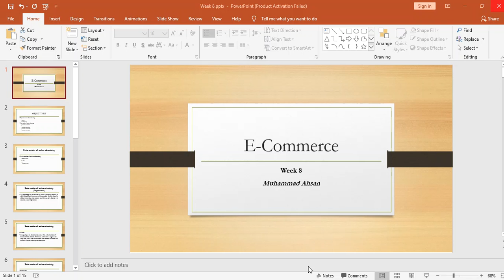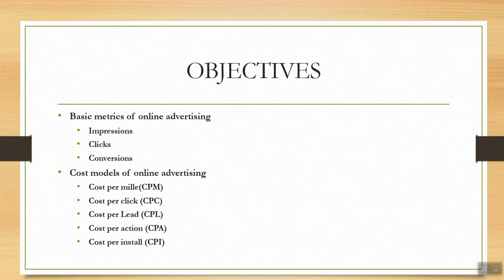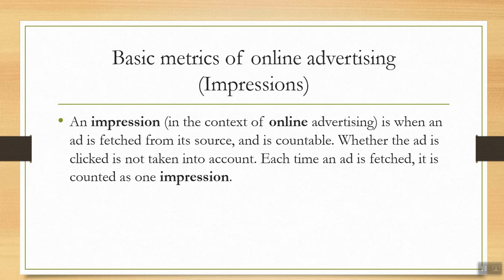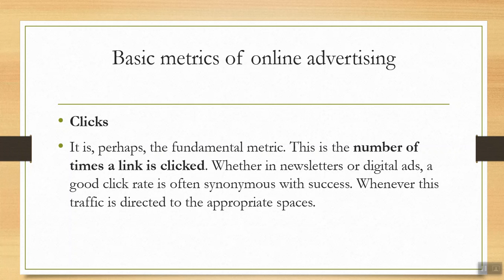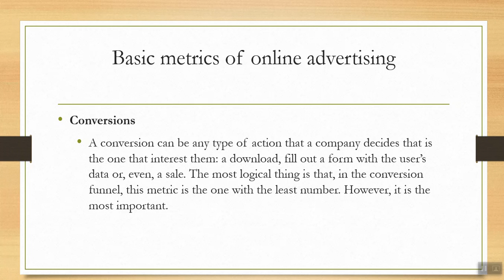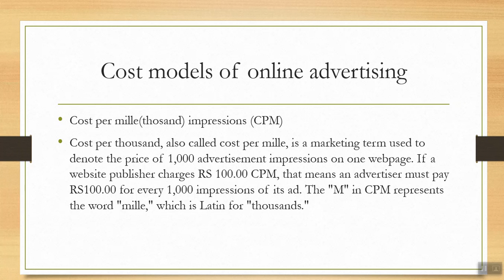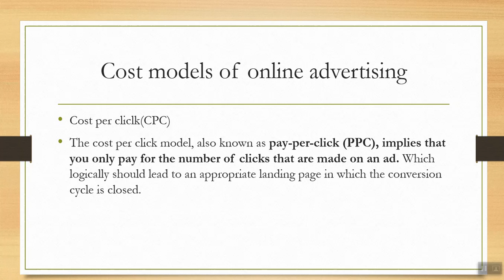WEEK8 lecture 1